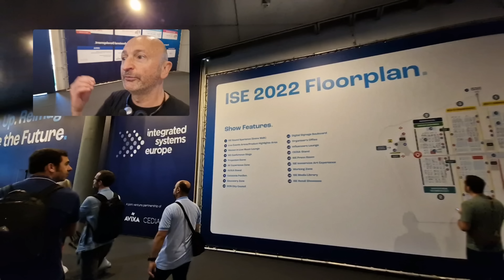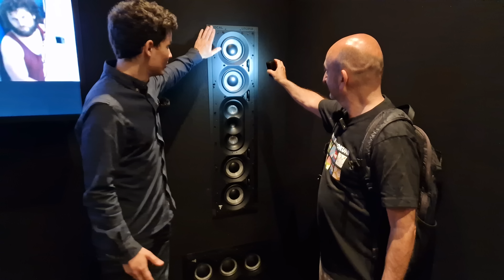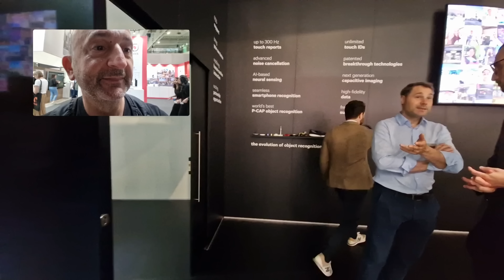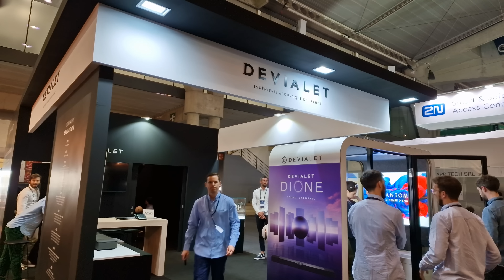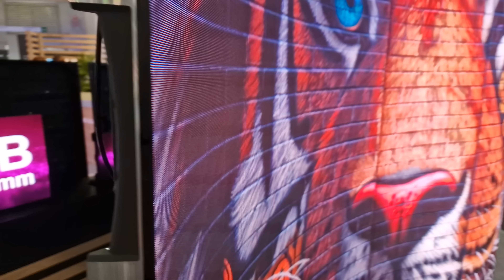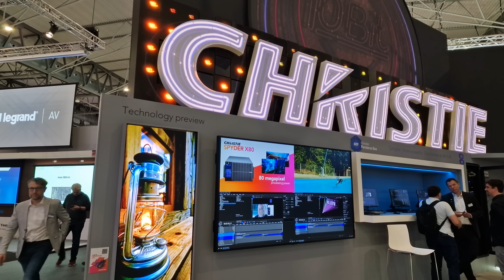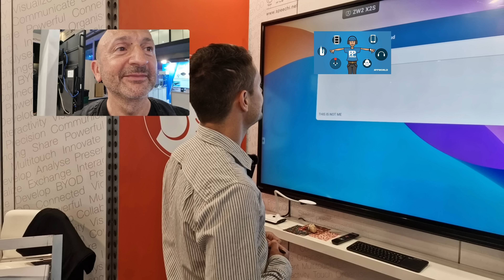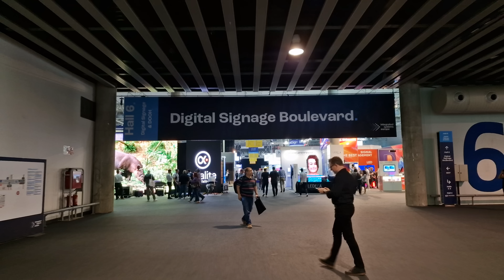VLOG Salon ISE 2022 de Barcelone : J'ai vu le FUTUR ! (Vidéo 4K chapitrée)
(Vidéo 4K Chapitrée) Hello, Je vous emmène en immersion total au salon ISE 2022 de Barcelone ! Vous allez halluciner devant les stands et démos : Sony, Focal, Devialet, Barco, Panasonic... ainsi que devant toutes les INNOVATIONS de folie en solutions d'affichage ! Accrochez-vous !

Chapitrage
00:00 Viva Barcelona !
00:40 On entre au salon
02:00 Le FUTUR
03:00 Le CHOC !
05:40 Images du Projo Sony XW5000
07:40 La salle cinéma de Focal
12:45 Folie pure ! (Interactive Scape)
15:30 Talk to my hand
16:20 Samsung The Wall
17:25 Affichage 3D
18:08 Subwoofer de 1000 Watts (B&W)
21:00 Projecteurs Barco de 40000 Lumens et +
22:10 Devialet fait exploser le Dolby Atmos !
26:00 Hélices vidéo en progrès (HyperVSN)
28:00 T'as bon dos...
28:30 La Vitre ! (Nantes)
31:00 Yoo'Up ! (France)
32:00 Sony Crystal LED !
33:50 Projo Christie Dolby
34:10 Jabra
35:55 Immersion Totale
37:50 Logitech
40:20 Speechi (Lille / France !)
43:00 LG OLED, MicroLED...
44:40 Panasonic
45:30 Optoma Hologramme
46:00 On remballe !